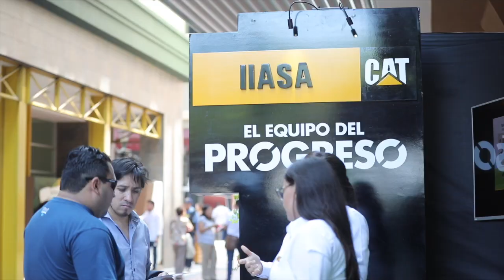Expo Latinoamérica Verde